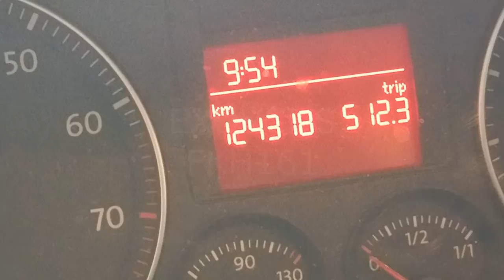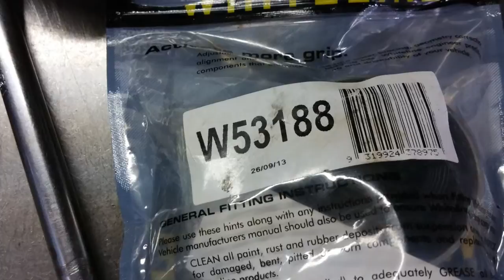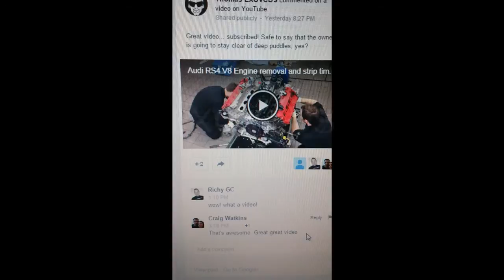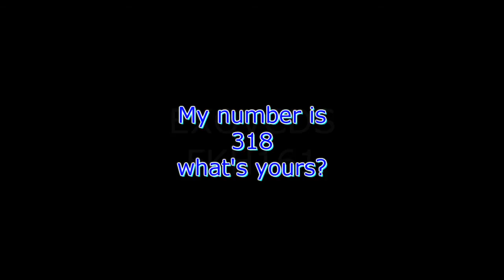Everyone has a number... what's yours?